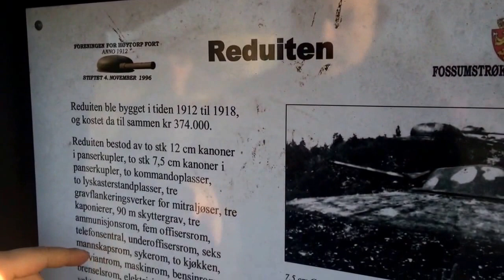Full burnout i Høytorp fort.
via YouTube Opptak med James Bond i fokus når nabolaget inntar Høytorp fort med egen stuntmann.